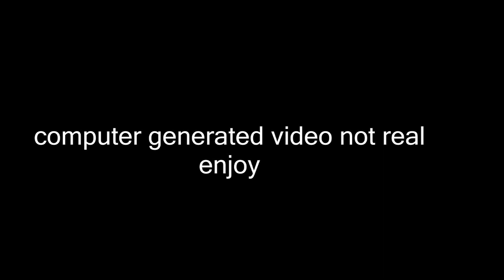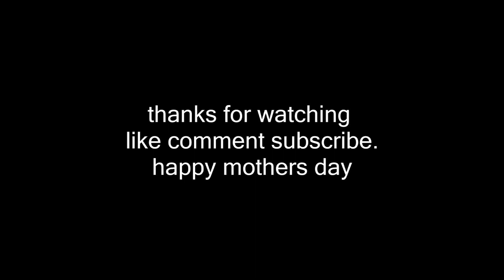zx10r riding on back roads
one of the passes on back roads relaxing ride.

mothers day weekend.

Zaybullshiting